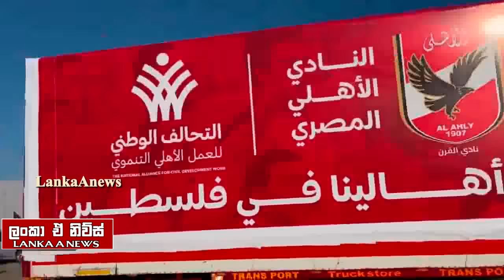ප්‍රාණ ඇපකරුවන් 13ක් නිදහස්/ඊශ්‍රායලය දැඩි ස්ථාවරයක/චීනයෙන් පිලිපීනයට රතු එළි-අද විදෙස් විත්ති